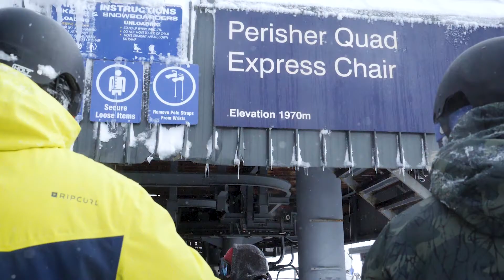Storming Saturday! 16/06/18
Saturday 16 June saw some awesome early season conditions and the season opening of new terrain with the Perisher Express beginning to spin for skiers & boarders. Everyone was out having a great time.